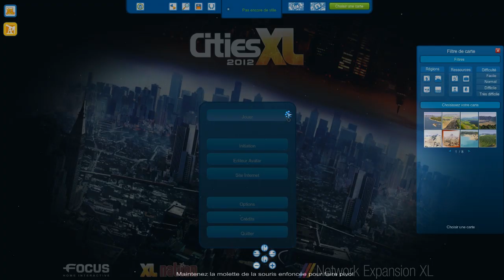Let's play Cities XL 2012 Mod HD : ep 1 Une nouvelle planète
Salut les gens, aujourd'hui je vous présente le premier épisode de mon let's play sur le city builder Cities XL 2012 et on commence par le commencement c'est-à-dire la création d'une ville. N'hésitez pas à laisser un petit commentaire et un j'aime sa fait toujours plaisir :)